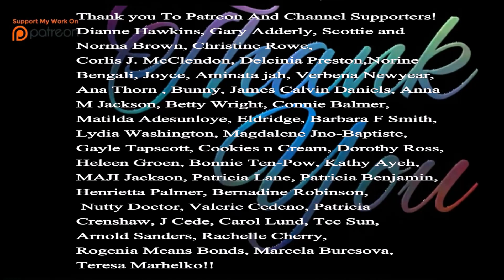Johnny Depp gets HUGE 8,350,000 MIL dwolahs PLUS 6%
Johnny Depp get full amount PLUS 6% .